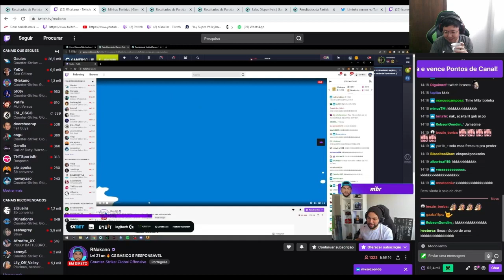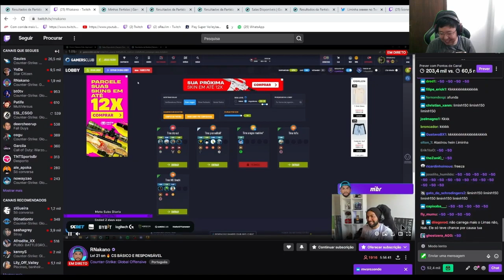LIMINHA QUE UM NOVO EMOTICON PARA O NAK QUE ALASTRO KKKKK